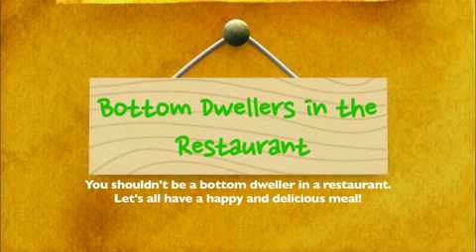Loach in Restaurant